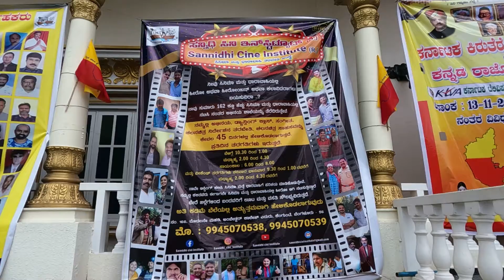Kannada Rajyotsav celebrated by Karnataka Television Association | Bangalore | PART 1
Hello Friends,
Good day!
This video is all about Kannada Rajyotsav which is celebrated in the month of November. The exact date which is 1st of November.
November 1st of every year this day Karnataka Formation has taken place, hence it is a state public holiday. This was the day in 1956 when all the Kannada language-speaking regions of south western India were merged to form the state of Karnataka.

This day we host the flag of Karnataka and sing the state song. Yes you heard it right, Karnataka states has its own flag and state song which makes the states unique in India.

Rajyotsava day is celebrated with great joy and vigour all over the state of Karnataka. The entire state wears a festive look on this day as the red and yellow Kannada flags are hoisted at different strategic locations across the state and the Kannada anthem ("Jaya Bharatha Jananiya Tanujate") is chanted

Since 1 November is a public holiday, it is celebrated at commercial establishments in the following days of the week. Kannada flags are prominently hoisted and displayed at almost all office and business establishments across the city of Bengaluru.